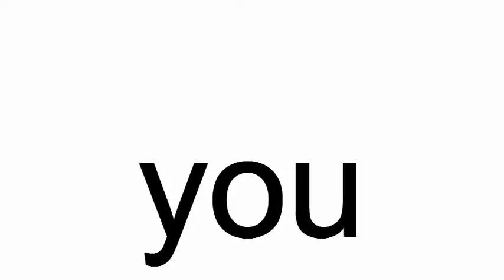you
you. This dog can ride a bike. Can you?